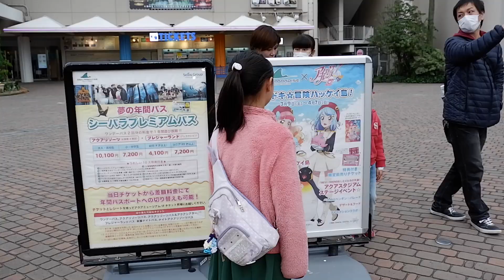八景島シーパラダイスで水槽観察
八景島シーパラダイスで淡水の水槽観察をしようと思ったのですが、ほぼ海水でした。綺麗な熱帯魚やかわいい動物達に会えて子供たちは満足していました。

▼こちらのBGMを使わせて頂きました